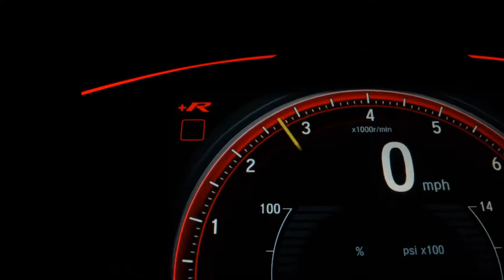TOYOTA YARIS - 2019 - Florianópolis/SC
Dados do Veículo
Veículo: TOYOTA / YARIS 1.5 16V XS MULTIDRIVE
Ano: 2018/2019
Combustível: FLEX
Portas: 4 PORTAS
Câmbio: Automático
Cor: CINZA
KM: 58.700

✅ Air Bag
✅ Alarme
✅ Ar Condicionado
✅ Ar Quente
✅ Freio ABS
✅ GPS
✅ Retrovisores Elétricos
✅ Rodas de Liga Leve
✅ Travas Elétricas
✅ Vidros Elétricos
✅ Kit Multimídia
✅ Trio Elétrico
✅ Piloto Automático
✅ Farol de Neblina
✅ Entrada USB
✅ Controle de Som no Volante
✅ Bluetooth
✅ Câmera de Ré
✅ Direção Elétrica
✅ Ar Digital
✅ Sistema Keyless